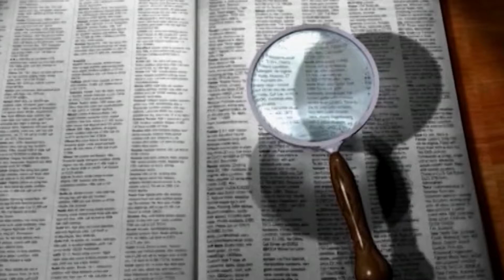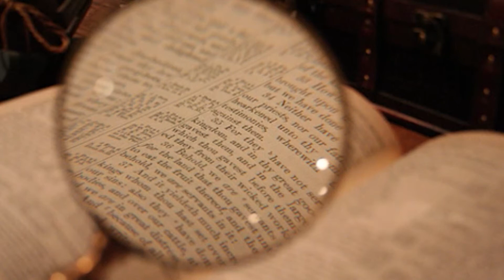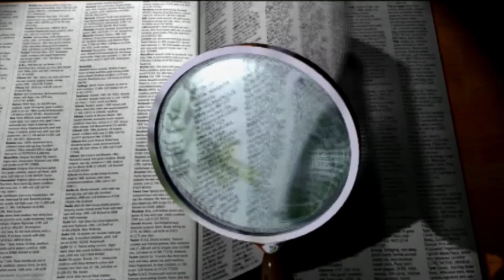Veliki Judi 02.06.2018.